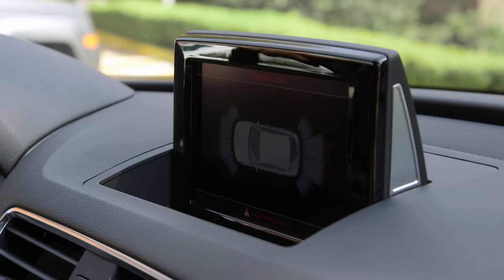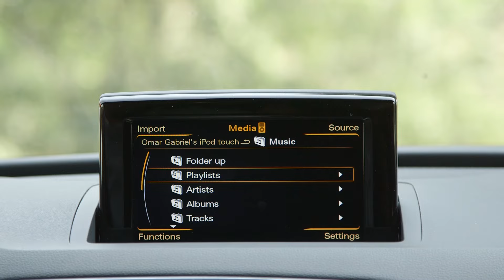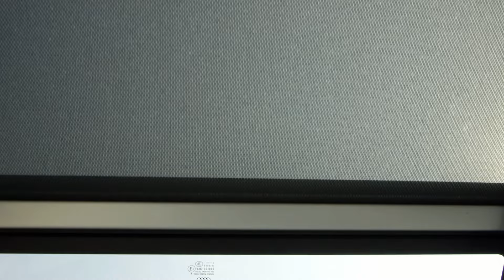Audi Q3 - La camionetita ideal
Precio de modelo en video: $574,900 MXN

En AutoDinámico te informamos de todo lo que debes saber antes de tomar la importante decisión de que auto comprar.